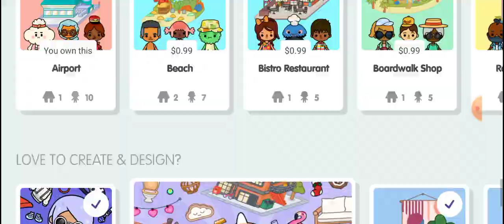looking at the new bundle